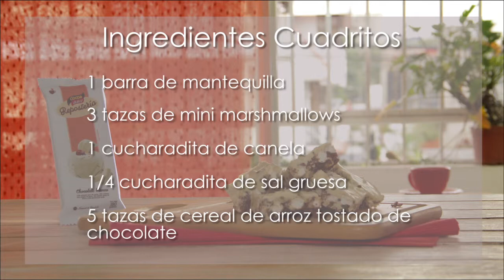Cuadritos de rice crispis con cobertura de chocolate blanco